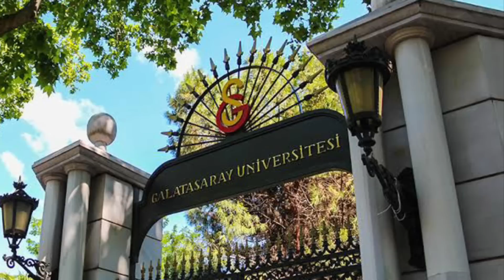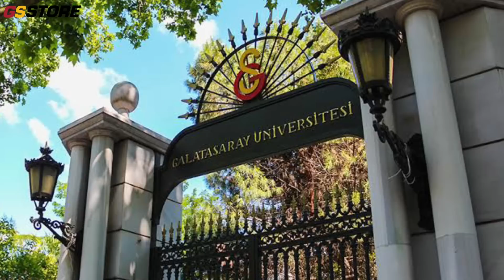EK TERCİH DÖNEMİ İÇİN MÜJDELİ HABER!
YKS TERCİH SONUÇLARINDAN SONRA EK TERCİH DÖNEMİ İÇİN MÜJGELİ HABER GELDİİİİİİİ . Peki YKS ek yerleştirme tercihleri nasıl yapılır / EK KONTENJANLAR GELECEK Mİ ? yapılacak ? EK TERCİH nedir ve Ek tercihi kimler yapacak.  Ek tercihler ne zaman yapılacak ? Ek tercihin kuralları nelerdir ? Ek tercihte şansımızı artırmak için nasıl bir strateji uygulamalıyız gibi merak edilen soruların hepsini yanıtladık. YKS  EK YERLEŞTİRME (EK TERCİH) İŞLEMLERİ ÇOK ÖNEMLİ. Ek yerleştirme , Boş kontenjanlar, Tercih listesi nasıl hazırlanır, YKS tercih nasıl yapılır ve sıralamalarda dikkat etmeniz gerekenler nelerdir, üniversiteye giden yol için dikkat etmeniz gerekenler burada ve bu kanalda bulabilirsiniz.

EK YERLEŞTİRME NEDİR ? EN İYİ EK TERCİH NASIL YAPILIR? DİKKAT EDİLECEKLER

YKS SONUÇLARI AÇIKLANDI !KONTENJANLAR NE DURUMDA? EK YERLEŞTİRMEYE EK KONTENJAN!

YKS 2022 TERCİH SONUÇLARI BELLİ OLDU! BÜYÜK SÜRPRİZLER VAR! TERCİH
SONUÇLARI 👌🏼

2022 Yks Tercih Sonuçları Ne Zaman Açıklanır ? Erken Açıklanır mı ? Yks Tercih Sonuçları Nasıl Olur